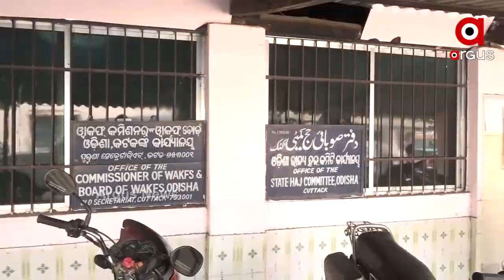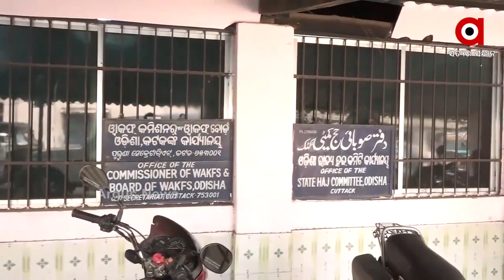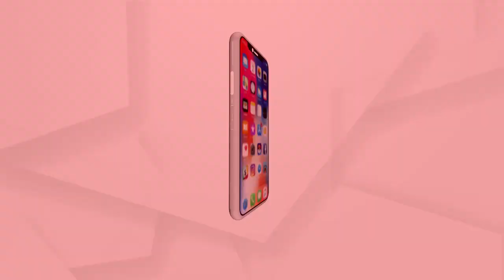ନବୀନ ପଟ୍ଟନାୟକ ରହିବା ପର୍ଯ୍ୟନ୍ତ ସେମାନଙ୍କୁ କେହି ଆଖି ଉଠେଇ ଦେଖି ପାରିବେ ନାହିଁ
ସଂଖ୍ୟାଲଘୁଙ୍କ ସହ ବିଜେଡ଼ି ସରକାର ସଦା ସର୍ବଦା ଅଛି. ନବୀନ ପଟ୍ଟନାୟକ ରହିବା ପର୍ଯ୍ୟନ୍ତ ସେମାନଙ୍କୁ କେହି ଆଖି ଉଠେଇ ଦେଖି ପାରିବେ ନାହିଁ ମନ୍ତ୍ରୀ ପ୍ରତାପ ଜେନାଙ୍କ ଏପରି ଭାଷଣ କୁ ନେଇ ରାଜନୈତିକ ମହଲରେ ସୃଷ୍ଟି ହୋଇଛି ଝଡ.